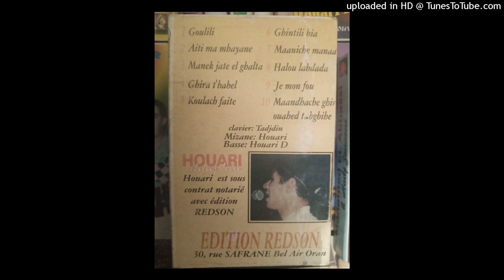HOUARI DAUPHIN - 08-JE MON FOU +MAANDHACHE GHIR OUAHED TABGHIHE